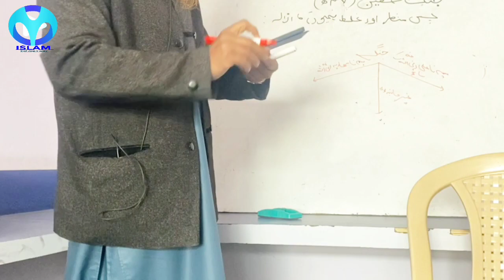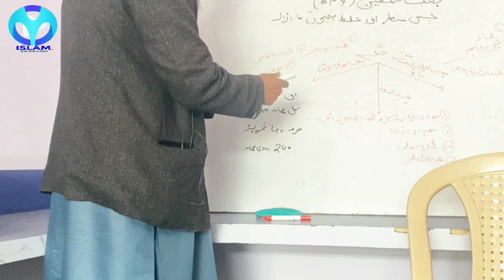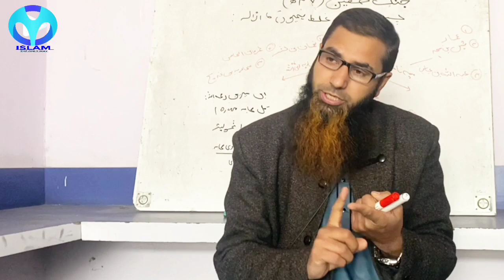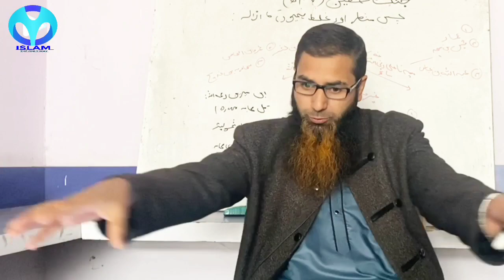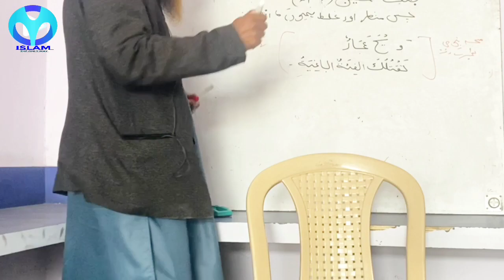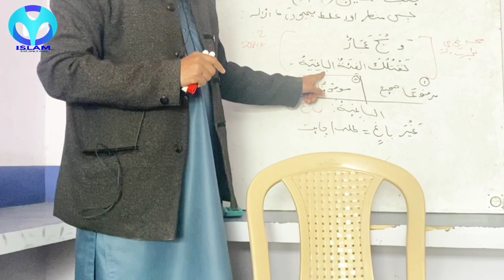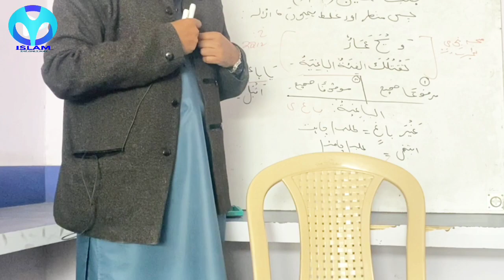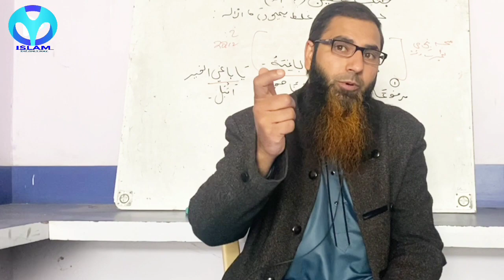جنگ سفین کا واقعہ| Ustaad Younis Ahmed Dar islamtheonlyway Part 17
جنگ سفین کا واقعہ| Ustaad Younis Ahmed Dar